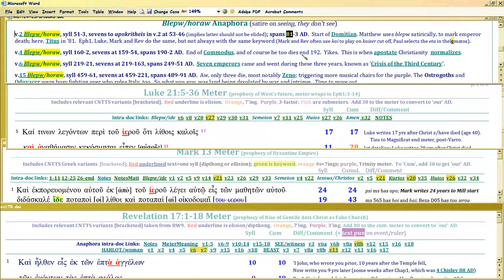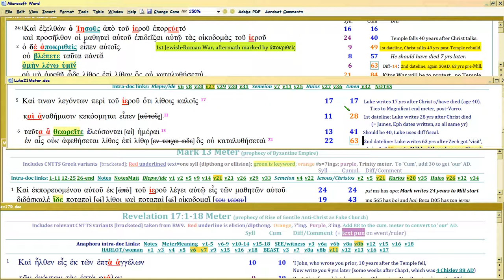QB11c, Matt24/Luke21/Mark13/Rev17 ANNUAL PROPHECY INTERLOCK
Watch in 1080p. 'Quantum Bible' subseries, Rev17 Harlot unity of Church and state. How each chapter uses others' SYLLABLE COUNTS to interlock TIME of prophecy, kinda like Tic Tac Toe.  This video continues intro to each Chapter's focus, cuz its precision is extreme.